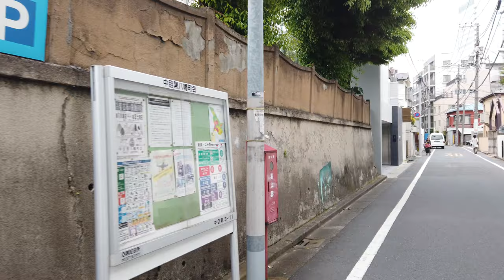4K 60fps Tokyo Japan Ride & Walk - from Musashi Koyama to Nakameguro 【May 2020】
Hello my global friends. Let’s cycle in Japan. Cycling and Walking from Musashi Koyama to Nakameguro. Tokyo Japan in May 2020. The area around the station is currently being developed. It is also a convenient area to live in, with convenient transportation.
I hope you like this video. Please let me know if there are any places you would like to see.

・Setting
 4K 60fps